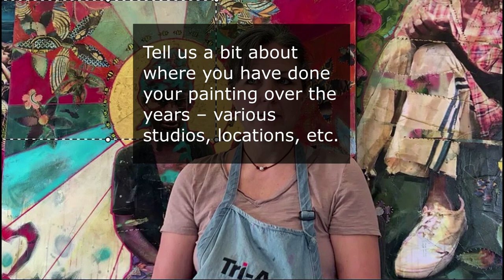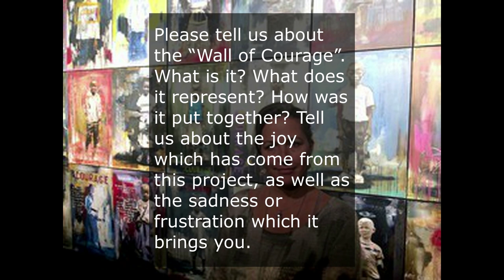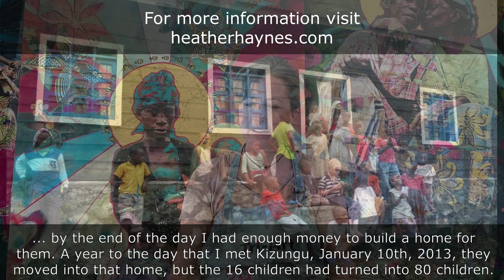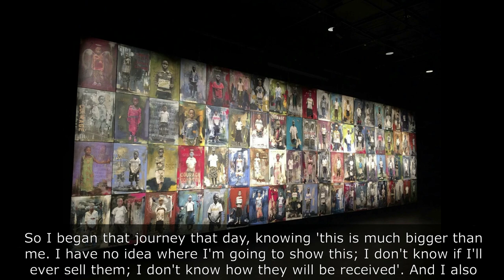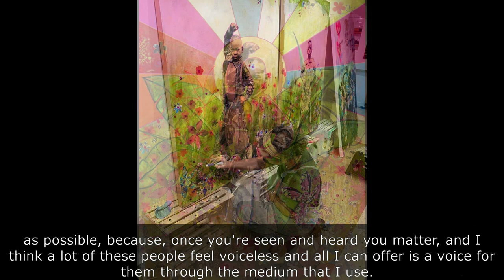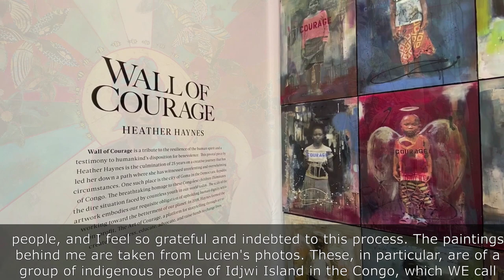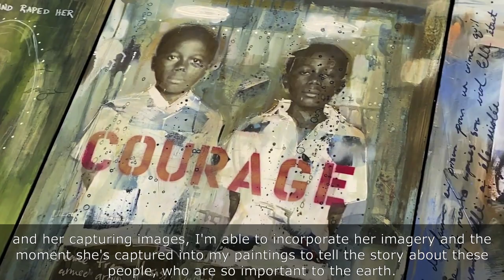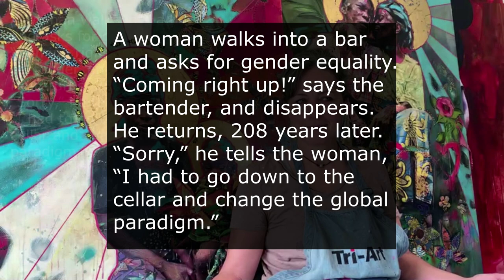A Conversation with Heather Haynes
A virtual conversation with artist Heather Haynes, presented to the Probus Club of Gananoque, Ontario on April 13, 2021. Video by Heather Haynes; post-production editing by Paul Harding